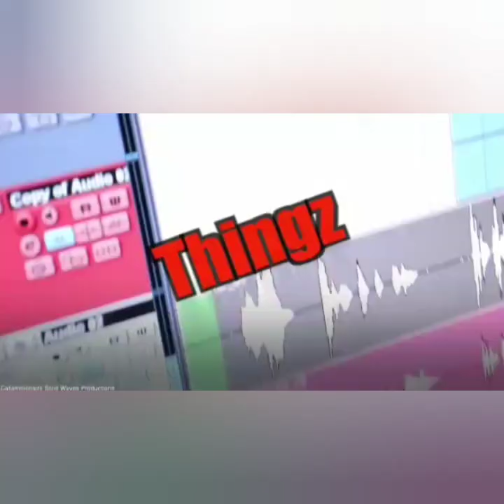Windscreen Wiper SH0T D3AD By Gvnmen Travelling On A Motorcycle, Middle Day Brawling Shellings